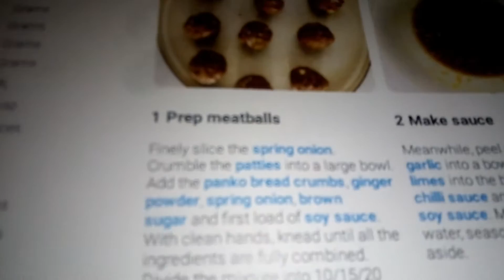Beyond Meat Bun Cha:Vietnamese Meatless Meatballs with Noodles and Salad